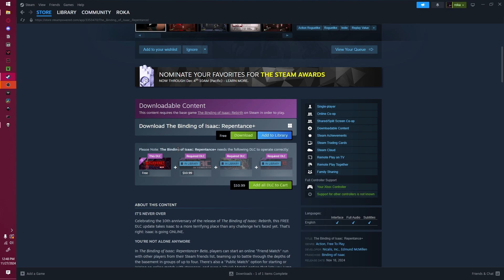TBOI 17 - Lard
hey!

sorry for the absence! lets get caught up on all the missing content from the last few weeks!